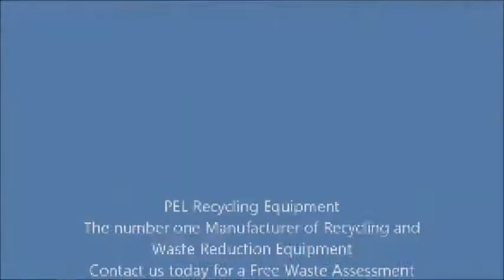PEL Silage Baler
PEL balers are superior machines in reducing waste costs, saving space and maintaining tidy working environments.